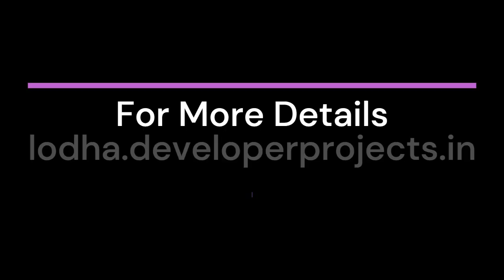Lodha Andheri Mumbai | Don’t Wait. Get Your Dream Apartment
Lodha Andheri Mumbai is a perfect residential apartment for living location. Offering well-planned 2 BHK, 3 BHK, and 4 BHK residential accommodations that you won't forget, come with amenities and specifications. This project offers the best amenities for living for you and your family.